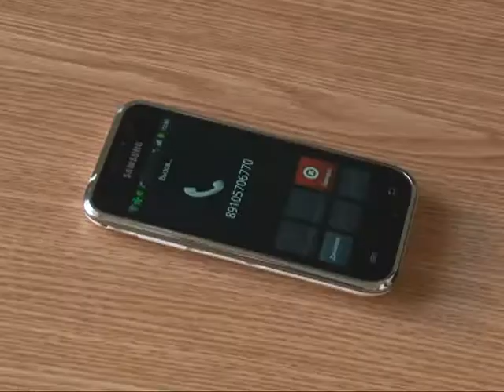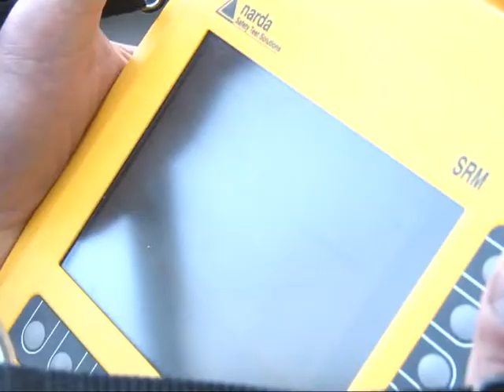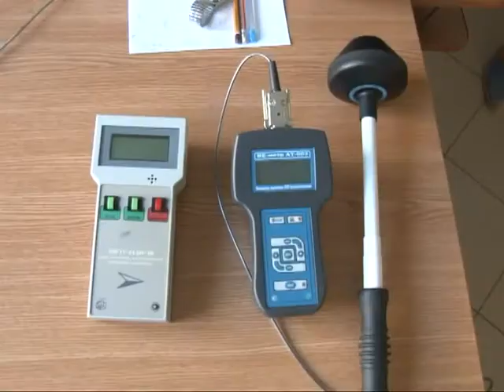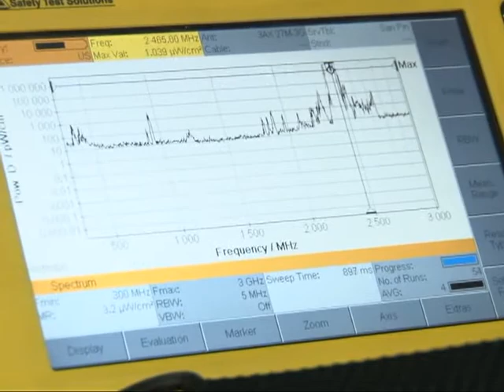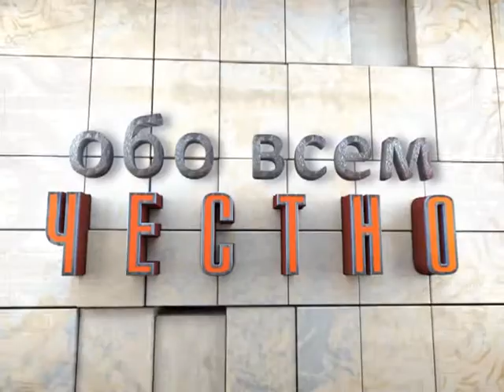Обо всем честно 22.05.15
Без современной техники мы уже не можем обойтись. Мобильные телефоны, планшеты, компьютеры, телевизоры, микроволновые печи...  все это облегчает нашу жизнь, но говорят, электромагнитное излучение от техники вредит здоровью. Правда ли это?